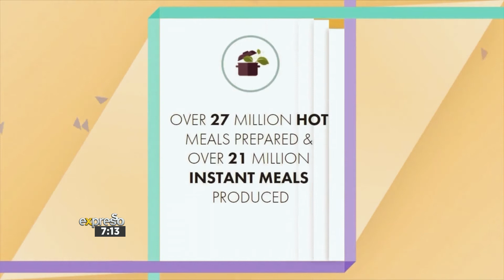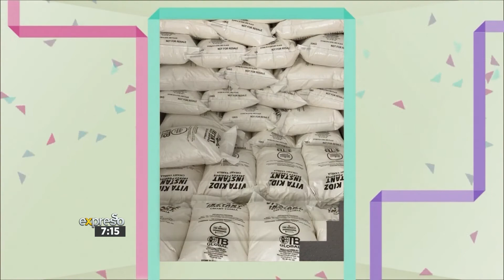Dawie de Villiers aims to feed 500K kids per day